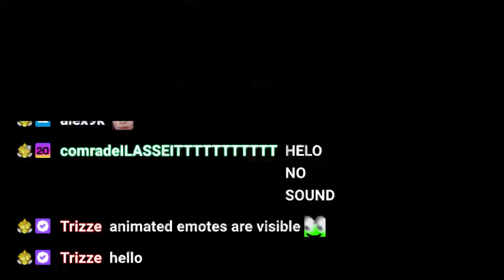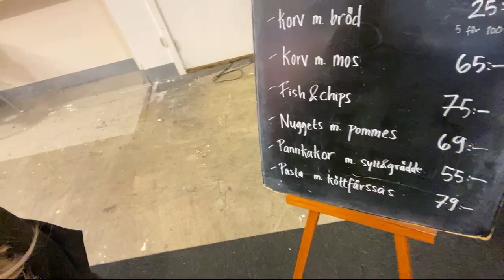Live from Comic con!!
Went to Comic con!